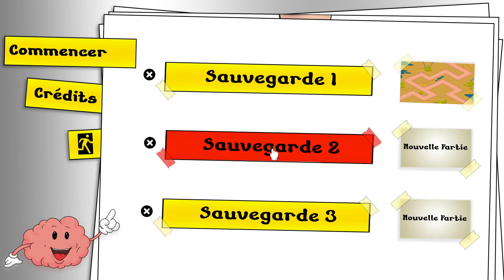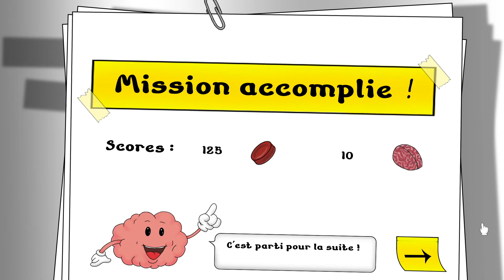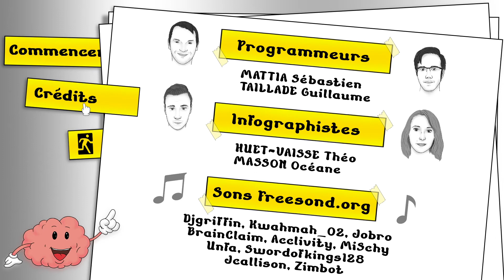[PROJET] Blood System 👨‍⚕️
Projet Prépa 2018 - Tower Defense 👨‍⚕️

Un projet aux inspirations de "Il était une fois la vie".

Un projet produit en 3 semaines, codé en C et CSFML et évalué par un jury pro :
- FROGET Pierre, Chef de projets chez BANDAI NAMCO
- DOMACHY Thomas, Consultant indépendant en jeux vidéo
- SAINT-LEGER Andy, Programmeur indépendant

Programmeurs : MATTIA Sébastien, TAILLADE Guillaume
Infographistes : HUET-VAISSE Théo, MASSON Océane